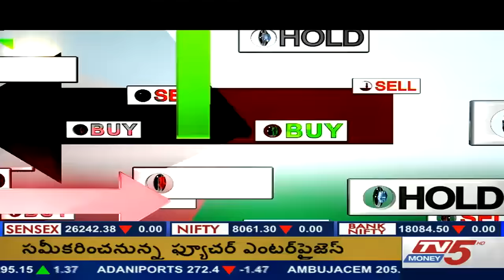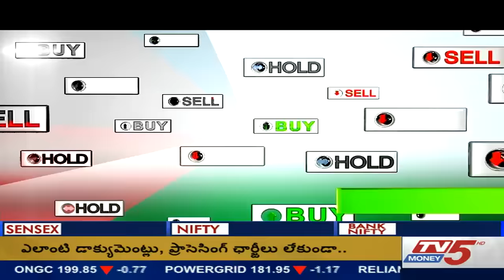22nd December 2016 Tv5 Money Business Breakfast